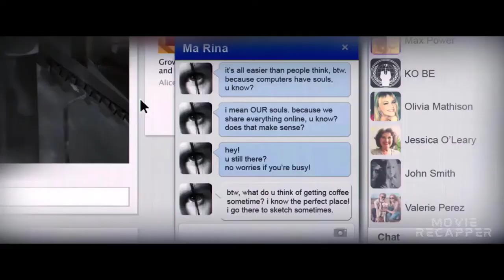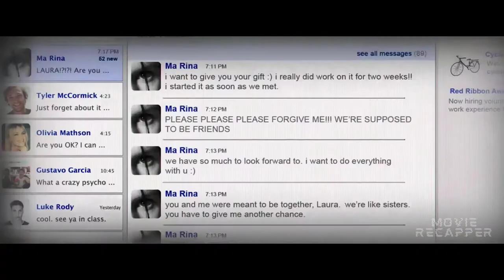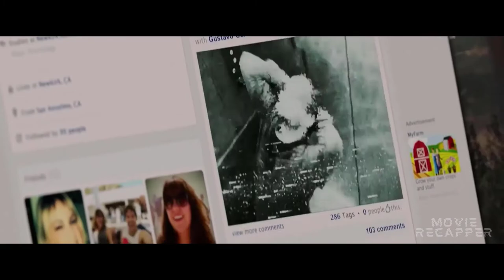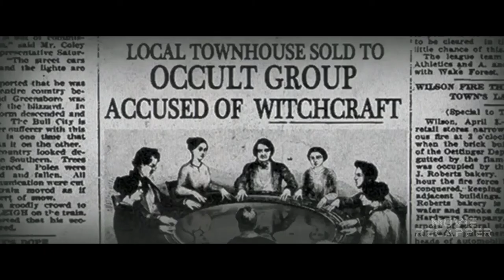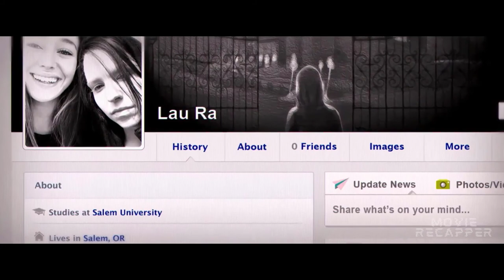After a Girl Unfollowed a Mysterious Girl, She Finds Herself Fighting a Demonic Presence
When a college student unfriends a mysterious girl online, she finds herself fighting a demonic presence that wants to make her lonely by killing her closest friends.